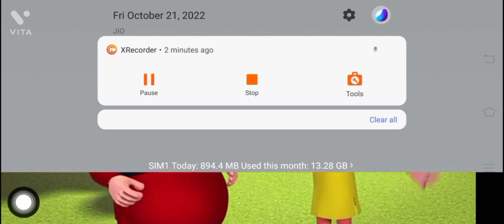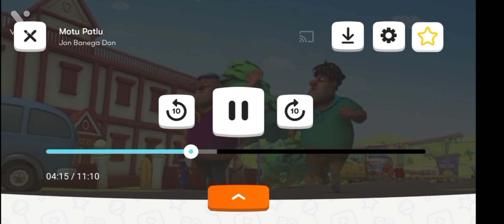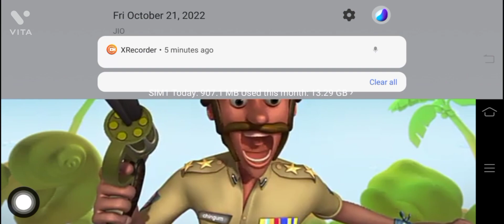Cartoon video motupatlu #shuvam ff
shuvam FF